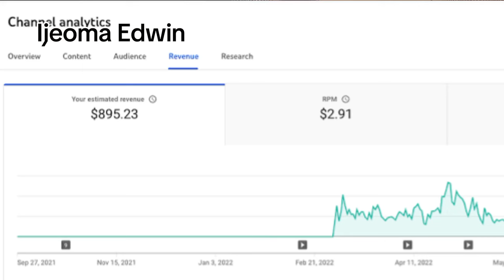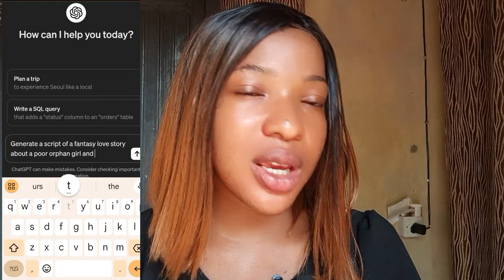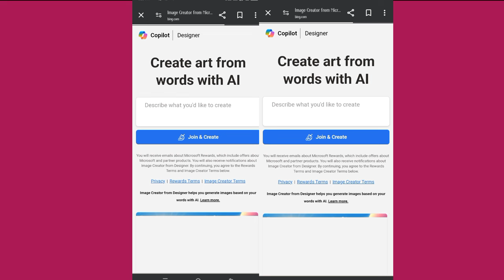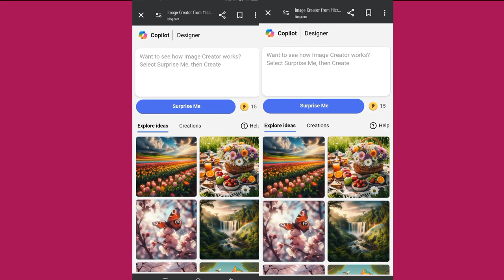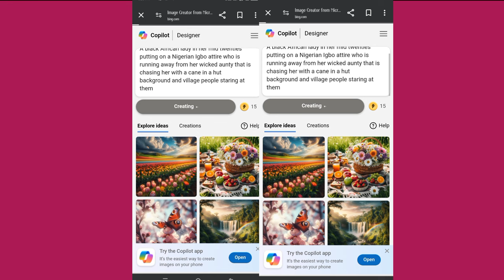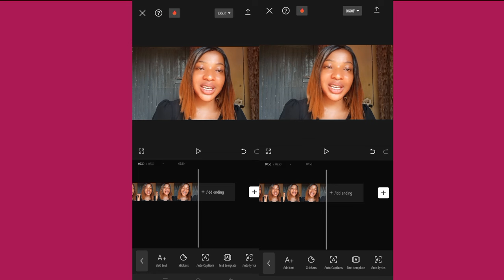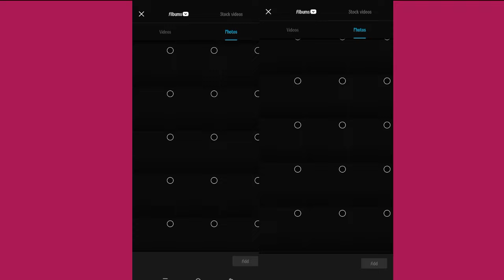How To Create MONETIZABLE Faceless YouTube Video for free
learn how to generate faceless YouTube video for free and start making money for real.

.Tools listed.
Chatgpt: script writter
Bing.com: Image generator
Canva: for editing the pictures
Capcut: for video editing